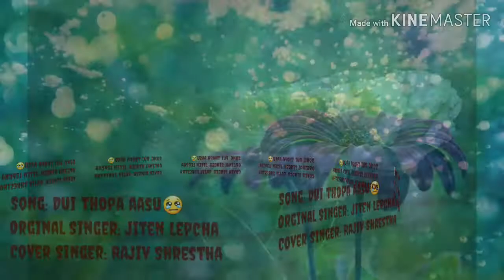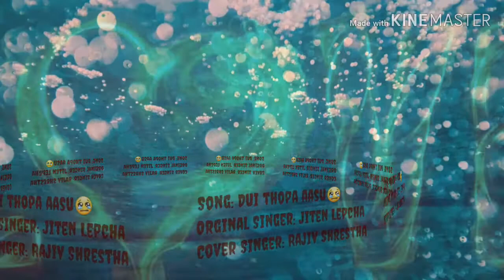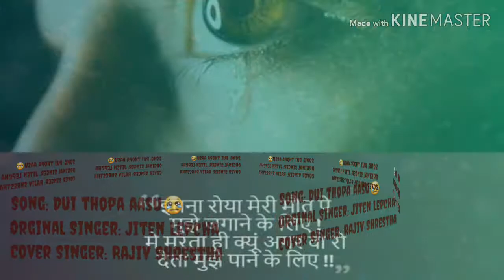Dui Thopa Aasu Jiten Lepcha || Cover Singer Rajiv Shrestha😍😍😢